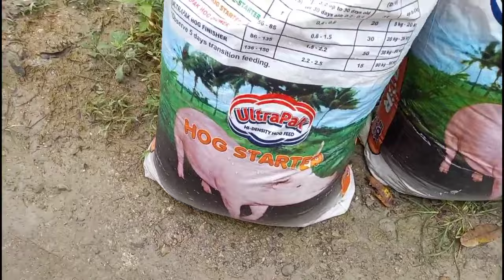GANITO NATIN GINAGAWA ANG PIG DRINKER NILA